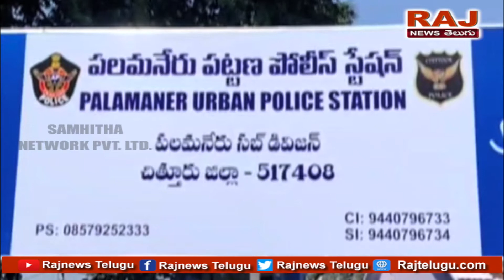పరువు హత్య కేసులో ముగ్గురి అరెస్ట్ | 3 Members Arrested On Honor Killing Case | RAJ NEWS TELUGU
It's an Official YouTube Channel of RAJ NEWS Telugu. @rajnewsteluguofficial